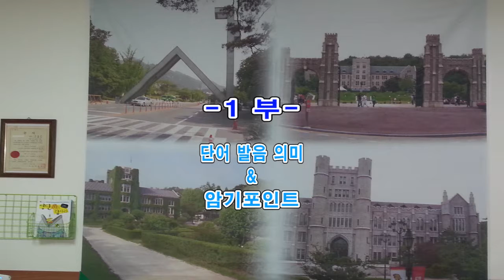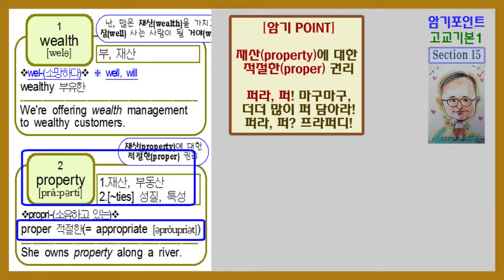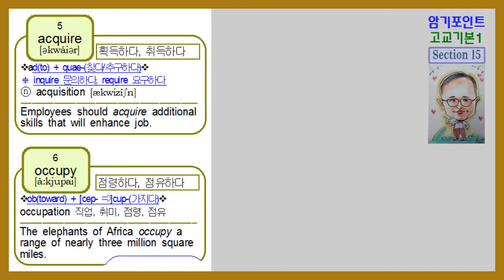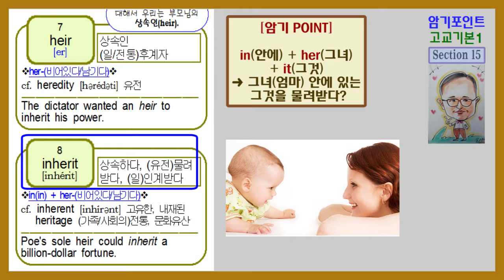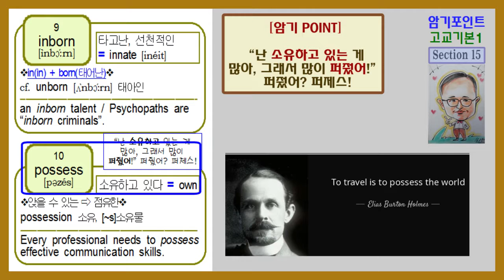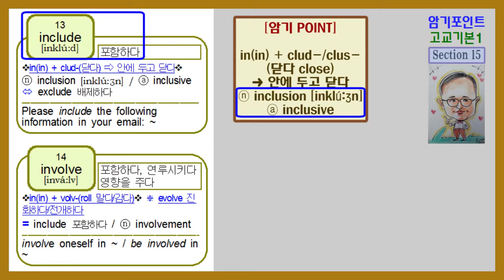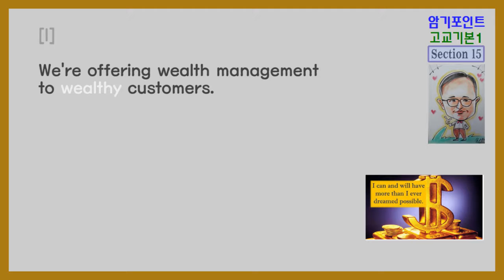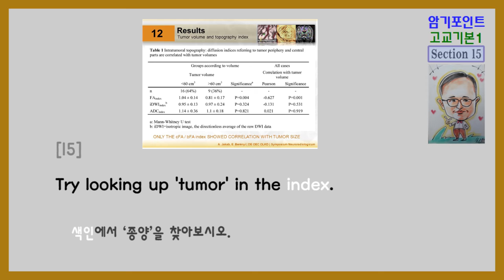암기포인트영단어 고교기본영단어 1 Section 15 강의